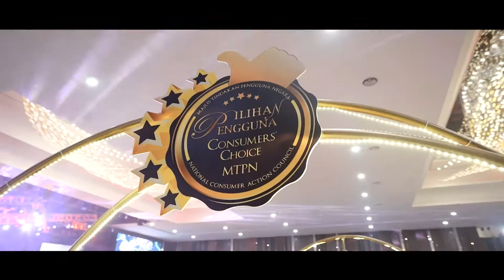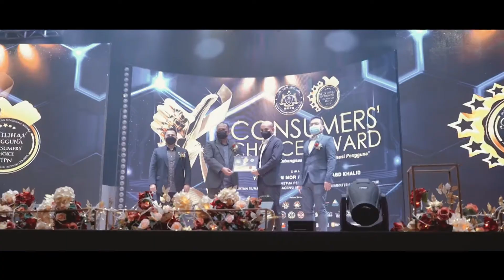CONSUMERS' CHOICE AWARD MAC 2022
Majlis Penyampaian Anugerah Consumers’s Choice Awards di Loon Sing Convention Hall Taman Daya. Dianjurkan oleh Majlis Tindakan Pengguna Negara (MTPN)

Majlis Tindakan Pengguna Negara (MTPN) would like to thank all the media for featuring the awards ceremony. We wish to send our congratulations and show our appreciation to all the winners once again.
MTPN has unanimously selected 39 from 93 companies as our winners through a rigorous audit process and in compliance with our standards. These 39 companies come from different industries but work hard to serve the consumers in our beloved country.
Congratulation and all the best for your future!

Senarai pemenang Consumer’s Choice Awards 2022 telah diumumkan!
Untuk makluman, pihak MTPN telah sebulat suara memilih 39 buah syarikat sebagai pemenang-pemenang kami melalui proses audit yang ketat dan mematuhi standard kami.
39 syarikat ini datang daripada industri yang berbeza-beza, tetapi mereka semua bekerja keras untuk melakukan satu perkara,
 "Menyediakan perkhidmatan dan produk terbaik kepada pengguna, dan memberi manfaat kepada pengguna!"
Majlis Tindakan Pengguna Negara ingin mengambil kesempatan ini untuk mengucapkan tahniah kepada semua syarikat yang memenangi anugerah dan berharap mereka akan terus berinovasi dan berusaha untuk membawa lebih banyak perkhidmatan berkualiti kepada pengguna Malaysia pada hari yang akan datang!